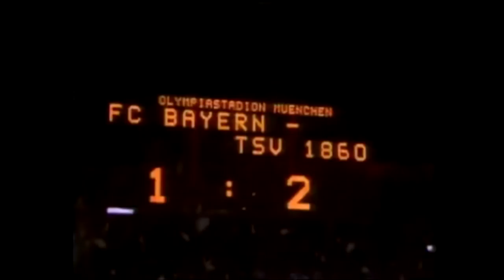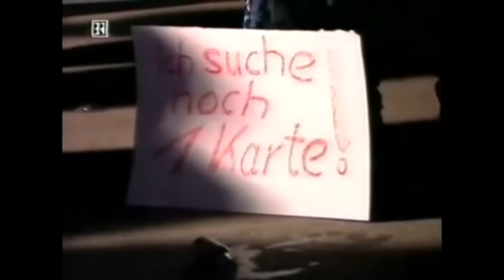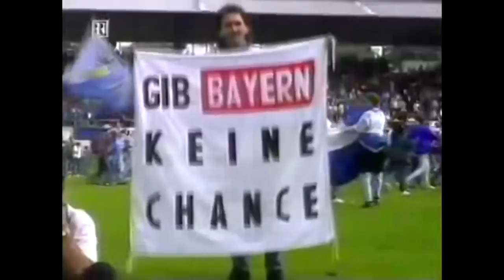TSV 1860 München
tsv 1860 münchen ev aufstieg meister meisterschaft fußball giesing 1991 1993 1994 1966 grünwalder stadion allianz arena olympia relegation entscheidungsspiel sieg unentschieden niederlage gegen choreo choreographie best of highlights munich football team mannschaft löwen löwe meistermannschaft abstieg fan fans werner lorant karsten wettberg rudi brunnenmeier peter pacult tribüne stadion geschichte historie stark wie noch nie 2004 derby riedl 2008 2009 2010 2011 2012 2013